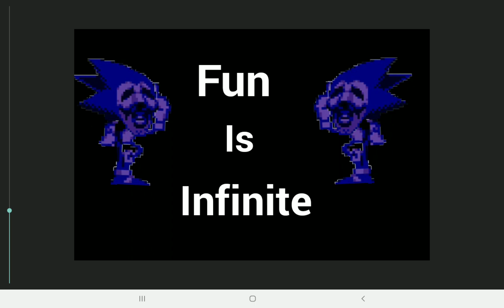Sonic.Exe Vs Burntrap Part 3 (Final)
Well That Was A Shitty Ending.

Credit:

Sonic.Exe & Maijn Sonic 1.5 & 2.0 By Cartoon Cat
Burntrap glamrock chica monty roxy by: toxic Springtrap dc2

App: Drawing Cartoons 2 / Dc2